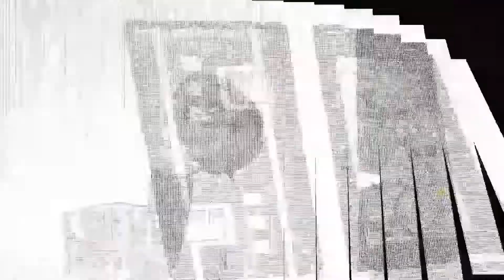Rahemat+morya rap song |ft. Sk Nazeem| Dk Ashraf | Site hat | Ajay Pawar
Hey guys we are sorry..actually kuch problem ki vajah se pahele wali video delete ho gayi..
Mere pass ek copy thi is liye ise edit kar ke upload kar raha hu..